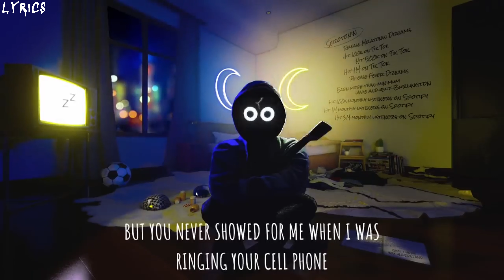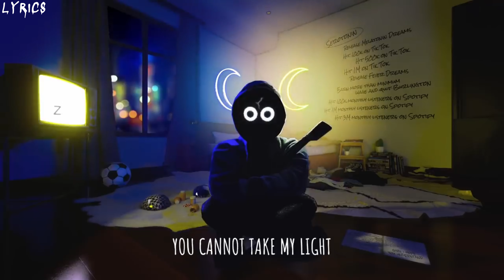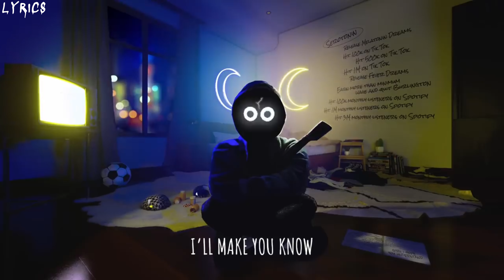BoyWithUke - Toxic (Lyrics)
BoyWithUke - Toxic